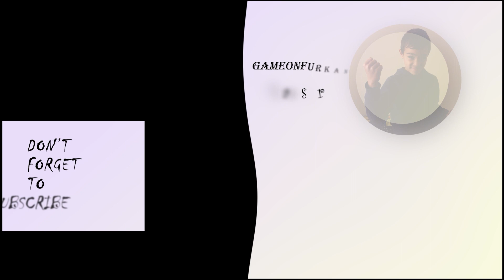Go Further Than You Ever Imagined with the Slice of Bread Game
Thanks to the incredibly smart artificial intelligence that allows the slice of bread to control its own life as you watch, you can avoid the challenges you will face and reach the goals you will reach by gaining the necessary features to win the slice of bread. Using both your physical challenges and logic skills, overcome them to explore the infinity of the bread slice and get away from home. You can choose from hundreds of rooms, special missions and challenges and eventually reach freedom. The game offers you different options for all these challenges. You can go step-by-step to shape your gameplay, complete time-bound objectives or just play free.